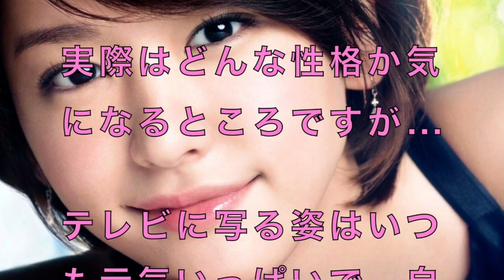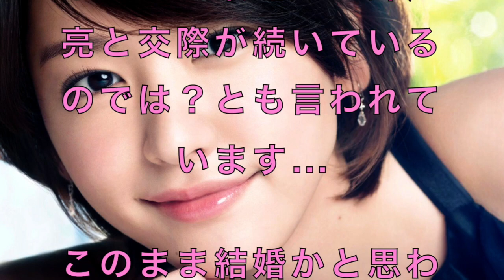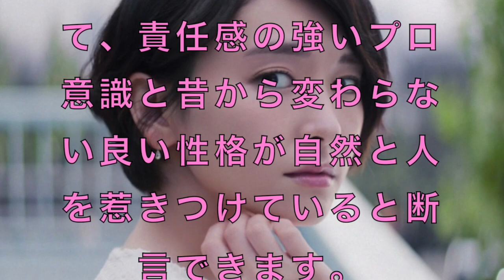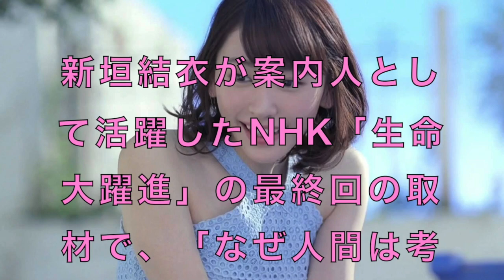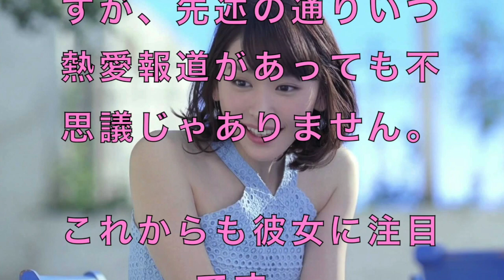新垣結衣の熱愛彼氏、錦戸亮が他の女性と密会！？性格の良さが話題に！